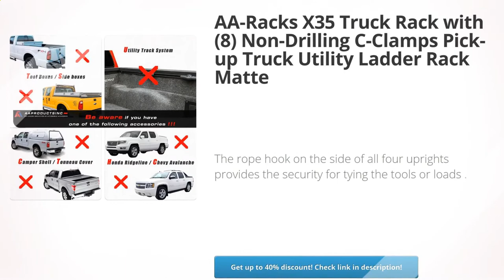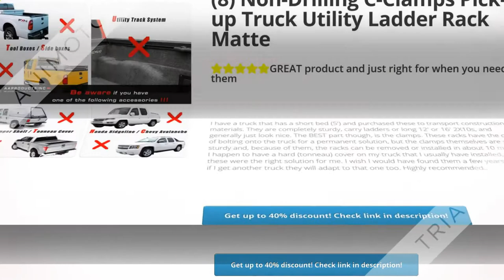AA-Racks X35 Truck Rack with (8) Non-Drilling C-Clamps Pick-up Truck | Review and Discount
AA-Racks X35 Truck Rack with (8) Non-Drilling C-Clamps Pick-up Truck Utility Ladder Rack Matte Black Review and Discount

Our design of the extendable top bars allows the X35 to fit in different sizes truck beds

Non-Drilling X35 Truck Rack with Black C-Clamps (Set of 8) included,NOT COMPATILE with trucks with Utility Track Systems

Easy Installation- Fast setup and take down when not in use

The rope hook on the side of all four uprights provides the security for tying the tools or loads

This rack is powder coated in the color of matte black